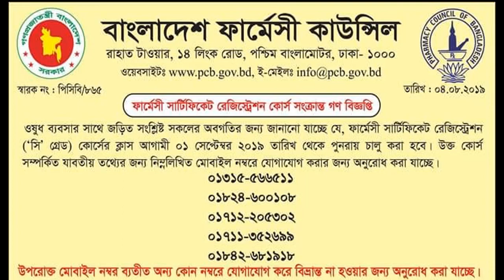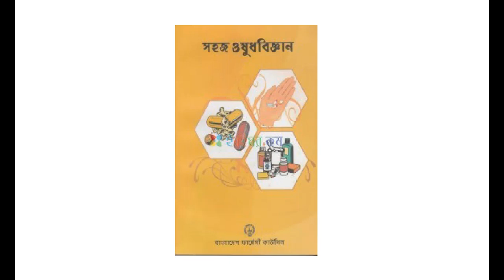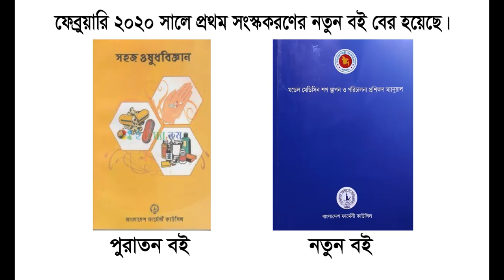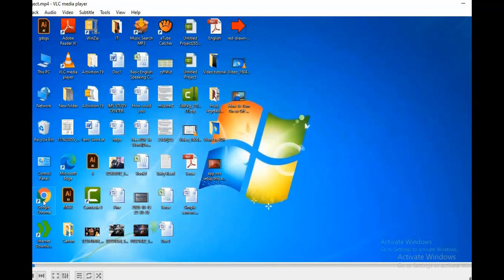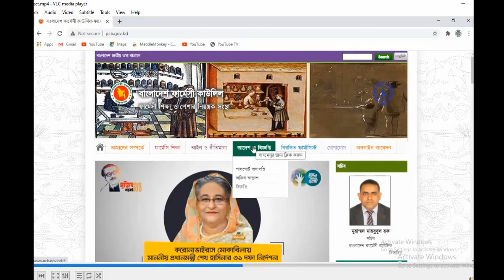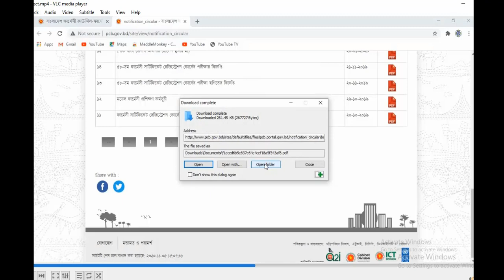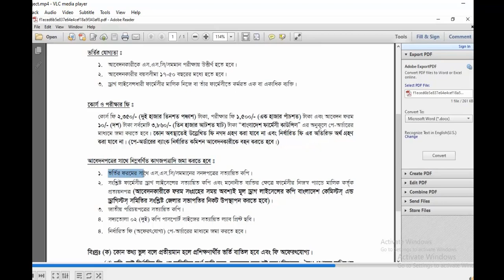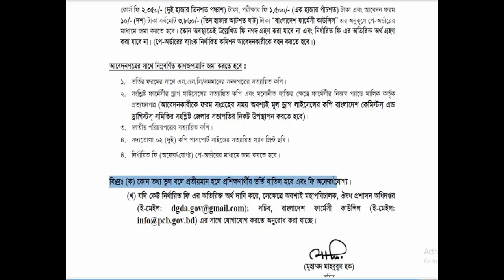কিভাবে ফার্মাসিস্ট ট্রেনিং কোর্স করবেন।। A to Z of C Category Pharmacy Course।।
আজকে আমি আপনাদেরকে সি-ক্যাটাগরির ফার্মাসিস্ট কোর্স সম্পর্কে কিছু গুরুত্বপূর্ণ তথ্য দিব। আমরা যারা ফার্মেসি ব্যবসা করছি, বা নতুন করে ফার্মেসী ব্যবসা শুরু করবো বলে ভাবছি ,তাদের অবশ্যই ফার্মাসিস্ট কোর্স কমপ্লিট করে নেওয়া বাধ্যতামূলক।ফার্মাসিস্ট কোর্স  ব্যতিত ফার্মেসি ব্যবসা অবৈধ। বাংলাদেশ ফার্মেসি কাউন্সিল দক্ষ ফার্মাসিস্ট তৈরী করতে এ, বি এবং সি এই ৩ কেটাগরির ফার্মাসিস্ট কোর্স করিয়ে থাকেন।তো কিভাবে সি কেটাগরির ফর্মাসিস্ট  কোর্স করবেন, শিক্ষাগত যোগ্যতা কতটুকু প্রয়োজন, কোথায় ভর্তি হবেন,ইত্যাদির বিস্তারিত আলোচনা করা হয়েছে এই ভিডিও তে। যদি তারপরও কোনো প্রশ্ন থেকে যায়, তাহলে ভিডিওর নীচে কমেন্টস করে জানাবেন। যারা সি কেটাগরির ফার্মাসিস্ট  কোর্স টি কমপ্লিট করতে চান, তারা ভিডিওর নীচে নাম পরিচয় দিয়ে কমেন্টস করে জানাবেন, আমি আপনাদেরকে সরাসরি হেল্প করতে চেষ্টা করবো। বাংলাদেশ ফার্মেসি কাউন্সিল  বিঙ্গপ্তির মাধ্যমে একযোগে সমগ্র বাংলাদেশে ছাত্রছাত্রী ভর্তি করিয়ে থাকে। প্রতি টি ব্যাচ এ ১০০ জন করে ছাত্র ছাত্রী ভর্তি নিয়ে থাকেন। বাংলাদেশ  ড্রগিস্ট এন্ড কেমিস্ট সমিতির সমগ্র বাংলাদেশে ৫২ টি কেন্দ্রে ছাত্র ছাত্রী   ভর্তি নিয়ে থাকেন। প্রতিটি কেন্দের স্থায়ী ঠিকানা আমি ভিডিও ডেসক্রিপশনে দিয়ে দিব, যদি প্রয়োজন জয়, সেখান থেকে  ডাউনলোড করে নিতে পারেন। সি-ক্যাটাগরির ফার্মাসিস্ট কোর্সে ভর্তির প্রথম যোগ্যতা হলো, আপনাকে যে কোন বিভাগ  থেকে এস এস সি / সমমানের  পরীক্ষায় পাশ হতে হবে। ফার্মাসিস্ট কোর্সটি  ৩ মাস মেয়াদী হয়ে থাকে। সাধারণত প্রতি সপ্তাহে ২টি ক্লাস করানো হয়। প্রতিটি ক্লাস ১ঘন্টা ব্যাপী হয়ে থাকে ।সহজ ওষধ বিঙ্গান বই থেকে ক্লাস গুলো করানো হয়, এই সহজ ওষধ বিঙ্গান বইটি বাংলাদেশ ফার্মেসি কাউন্সিল থেকে ছাত্র-ছাত্রীদেরকে দেওয়া হয়।  এবং ৩ মাস ক্লাস করানোর পর ২০০ মার্ক এর এম.সি.কিউ পরিক্ষা নেওয়া হয়। খুব হার্ডলি পরীক্ষা নেওয়া হয়। বিগত পরিক্ষা গুলোর রেজাল্ট পর্যালোচনা করলে দেখা যায় যে, পাস মার্ক ৯৭ -১০০ এর মধ্যে হয়ে থাকে। মেক্সিমাম প্রশ্ন সহজ ওষধ বিঙ্গান বই থেকে করা হয়। পরিক্ষার পর, ১ মাসের মধ্যেই রেজাল্ট দেওয়া হয়। আর যারা অকৃতকার্য হয় তারা পূনরায় ফি প্রধান করে ভর্তি হয়ে ,পরিক্ষায় অংশগ্রহন করতে পারে। তো যেই সহজ ওষধ বিঙ্গান বই থেকে বিগুত বছরের পরিক্ষাগুলোতে মেক্সিমাম প্রশ্ন আসতো, সেই সহজ ওষুধ বিজ্ঞান বইটি বাংলাদেশ ফার্মেসী কাউন্সিল
পরিবর্তন করে ফেলেছে। ফেব্রুয়ারী ২০২০ সালে প্রথম সংস্করণের নতুন বই বের করেছে। বইটির নাম দিয়েছে মডের মডিসিন শপ স্থাপন ও পরিচালনা প্রশিক্ষণ ম্যানুয়াল। ধন্যবাদ সবাইকে।2020#jms_ study_ center

Link: কেমিস্ট সমিতির জেলা উপজেলার স্থায়ী ঠিকানা ও ফোন নাম্বারঃসি গ্রেড কোর্সে ভর্তি ইচ্ছুক দের জন্য

ফার্মাসি কোর্স, বাংলাদেশ ফার্মেসী কাউন্সিল, ফার্মেসি কোর্স কোথায় করব, pharmacy technician,pharmacists, ড্রাগিস্ট এন্ড কেমিস্ট সমিতি, pcb

c category pharmacy,c category pharmacy course,পল্লী চিকিৎসা ও ফার্মাসিস্ট সি ক্যাটাগরি কোর্স নিয়ে প্রশ্ন এবং উত্তর,পল্লী চিকিৎসক,pharmacy course,pharmacy course details,c catagoriy, ফার্মেসি কোর্স কোথায় করব।